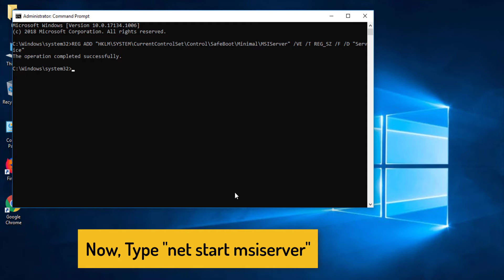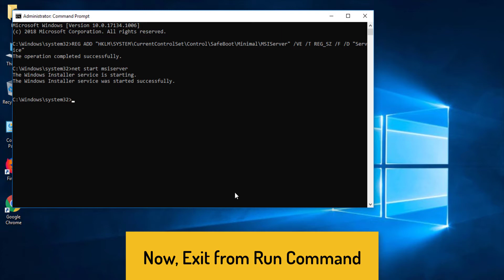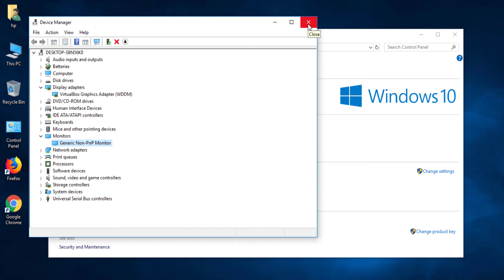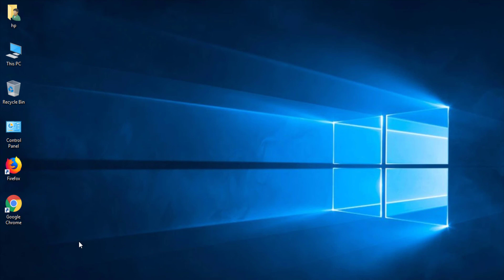[FIXED] Blue Screen DRIVER_POWER_STATE_FAILURE Windows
If you are Searching for Methods to Fix Blue Screen DRIVER_POWER_STATE_FAILURE Windows Error Problem then you just have to Check out this Blue Screen DRIVER POWER STATE FAILURE Windows Guiding Video. So that you will get to know that How you can Get Rid out of this Blue Screen DRIVER_POWER_STATE_FAILURE Windows Error Issue from you permanently & completely. So just Check out this Blue Screen DRIVER POWER STATE FAILURE Windows Video fully,

FOLLOW US ➨

Some Tags you can check

TechinPost